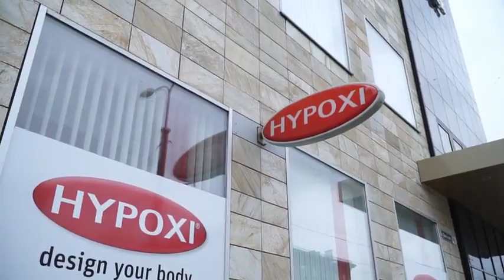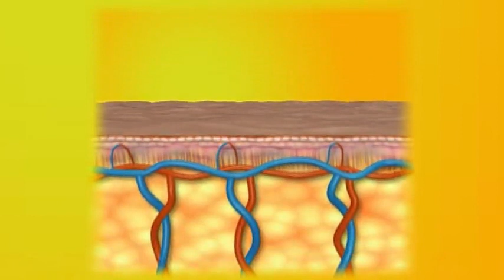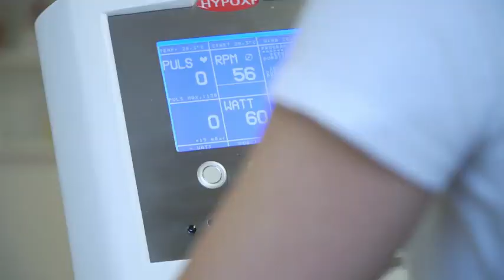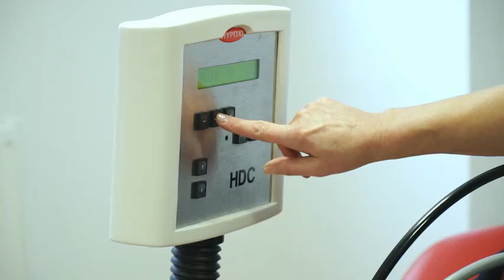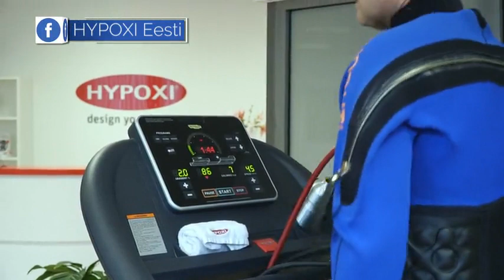Telesaade Modnoe Utro tutvustab HYPOXI-Meetodit 02.03.2019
Чемпионка Мира 2018 в фитнесс категории Фит Модель - Ольга Сибанова поделилвс своими знаниями и опытом о вакумной тренировке в HYPOXIStuudioScalaCity. Ждём вас на консултацию и пробную тренировку, бронируйте сейчас
Fit Model 2018 Maailmameister Olga Sibanova jagas isiklikke HYPOXI vaakumtreeningu kogemusi. Tule ka Sina proovima